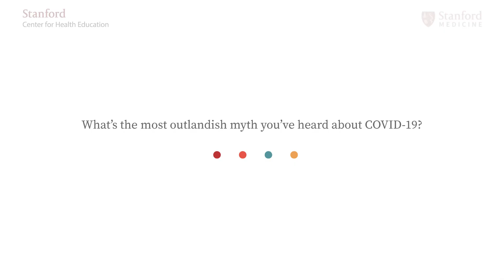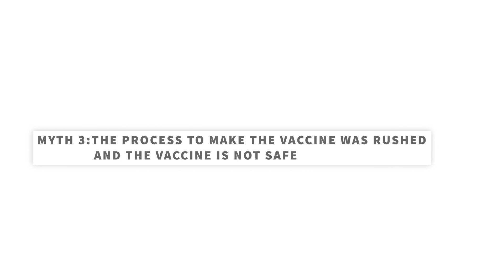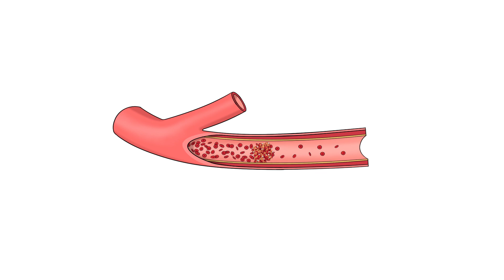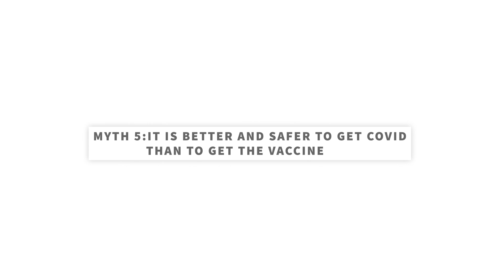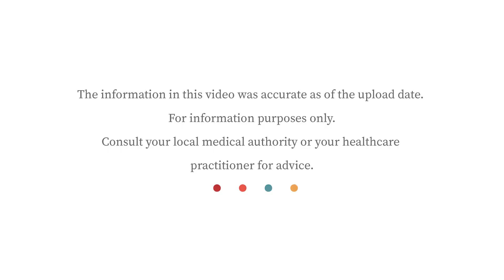Infectious disease expert reveals the truth behind 7 COVID-19 myths | Stanford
In this video, Dr. Seema Yasmin addresses 7 of the most common myths about COVID-19:

0:00 Intro
0:30 Myth #1: The origin of the COVID-19 pandemic is known
1:07 Myth #2: COVID-19 is an invented pandemic resulting from misuse of 5G radiation
1:40 Myth #3: COVID vaccine development was rushed and the vaccine is not safe
2:43 Myth #4: Only the elderly or those with underlying health conditions will get seriously ill from COVID-19
3:30 Myth #5: It is safer to get COVID than to get the COVID vaccine
4:27 Myth #6: COVID vaccines cause infertility or miscarriage
5:00 Myth #7: Vaccines are cures for coronavirus
5:19 Bonus myth

Dr. Seema Yasmin is an Emmy-award winning journalist, medical doctor and author of four books. She trained in medicine at the University of Cambridge and in journalism at the University of Toronto. Dr. Yasmin is director of the Stanford Health Communication Initiative. She served as an officer in the Epidemic Intelligence Service at the U.S. Centers for Disease Control and Prevention and is a medical analyst for CNN.